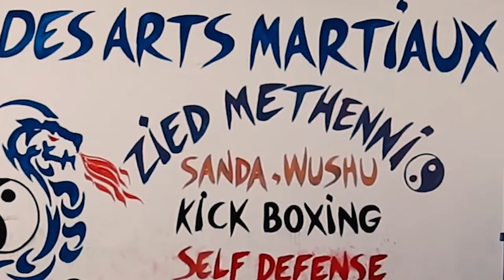Film kung Fu : Death Challenge1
DeathChallenge - a short film of mixed martial arts
Cast : Coach Zied METHENNI / Khalil AGREBI ( Tricker ) / Mohamed ZAHROUNI ( Gangsta ) / Isshak Habila ( B-boy Izak ) / Mahran GUESMI / Samir BOUGUERRA / Hasan AGREBI (Khalil's father ) / Amin chaker
Réalisation , Image et Montage : Ahmed BOUSSARSAR
Remerciment : Red med / Slim HDIJI
Salle de sport ENERGY+